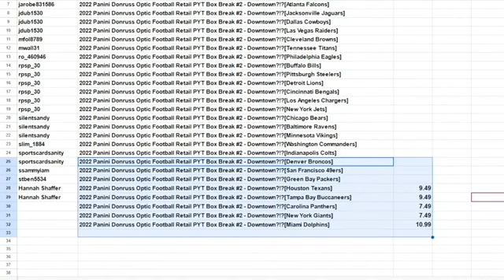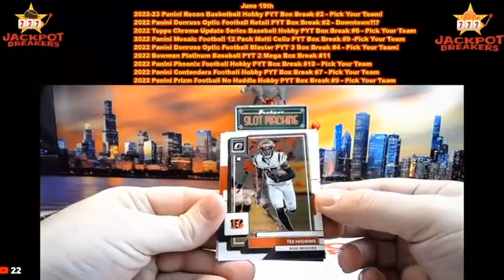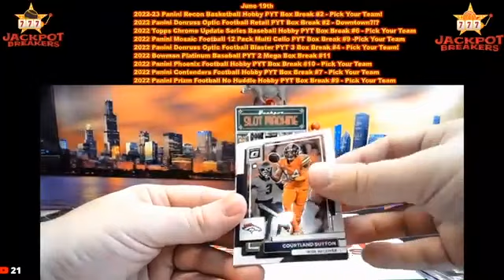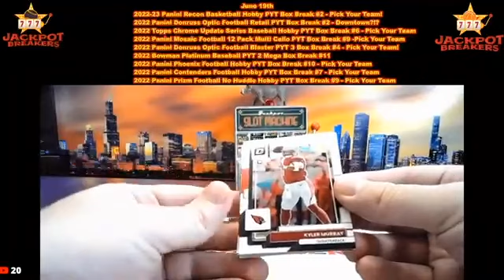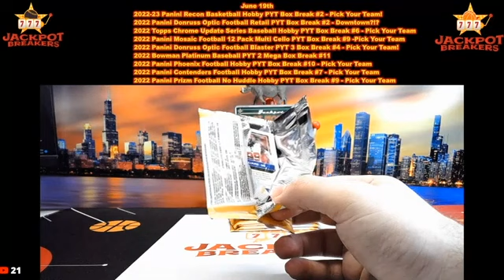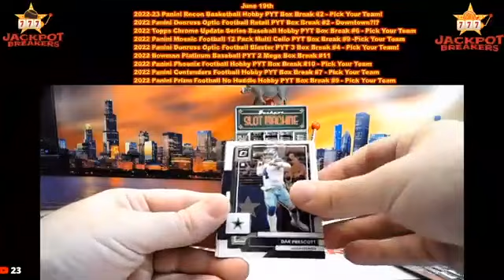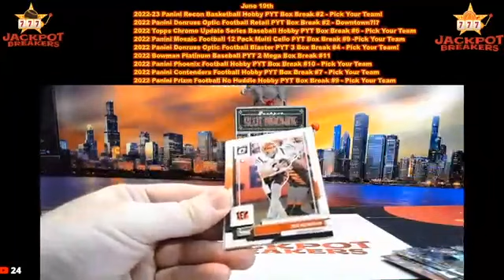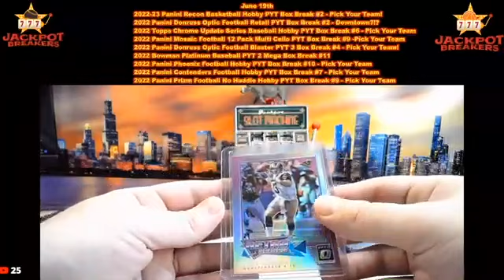6-19-23 2022 Panini Donruss Optic Football Retail PYT Box Break #2 - Downtown?!?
SAVE WHEN YOU SHOP ONLINE -Currently 1% on Ebay Sports Card Purchases:
Rakuten

SAVE MONEY!

benjwer0 2022 Panini Donruss Optic Football Retail PYT Box Break #2 - Downtown?!?[Kansas City Chiefs]
blbrand_51 2022 Panini Donruss Optic Football Retail PYT Box Break #2 - Downtown?!?[Arizona Cardinals]
brno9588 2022 Panini Donruss Optic Football Retail PYT Box Break #2 - Downtown?!?[New Orleans Saints]
d_ompe 2022 Panini Donruss Optic Football Retail PYT Box Break #2 - Downtown?!?[Los Angeles Rams]
eusas-4 2022 Panini Donruss Optic Football Retail PYT Box Break #2 - Downtown?!?[Seattle Seahawks]
hobby_unlimited 2022 Panini Donruss Optic Football Retail PYT Box Break #2 - Downtown?!?[New England Patriots]
jarobe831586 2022 Panini Donruss Optic Football Retail PYT Box Break #2 - Downtown?!?[Atlanta Falcons]
jdub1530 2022 Panini Donruss Optic Football Retail PYT Box Break #2 - Downtown?!?[Jacksonville Jaguars]
jdub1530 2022 Panini Donruss Optic Football Retail PYT Box Break #2 - Downtown?!?[Dallas Cowboys]
jdub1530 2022 Panini Donruss Optic Football Retail PYT Box Break #2 - Downtown?!?[Las Vegas Raiders]
mfol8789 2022 Panini Donruss Optic Football Retail PYT Box Break #2 - Downtown?!?[Cleveland Browns]
mwall31 2022 Panini Donruss Optic Football Retail PYT Box Break #2 - Downtown?!?[Tennessee Titans]
ro_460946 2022 Panini Donruss Optic Football Retail PYT Box Break #2 - Downtown?!?[Philadelphia Eagles]
rpsp_30 2022 Panini Donruss Optic Football Retail PYT Box Break #2 - Downtown?!?[Buffalo Bills]
rpsp_30 2022 Panini Donruss Optic Football Retail PYT Box Break #2 - Downtown?!?[Pittsburgh Steelers]
rpsp_30 2022 Panini Donruss Optic Football Retail PYT Box Break #2 - Downtown?!?[Detroit Lions]
rpsp_30 2022 Panini Donruss Optic Football Retail PYT Box Break #2 - Downtown?!?[Cincinnati Bengals]
rpsp_30 2022 Panini Donruss Optic Football Retail PYT Box Break #2 - Downtown?!?[Los Angeles Chargers]
rpsp_30 2022 Panini Donruss Optic Football Retail PYT Box Break #2 - Downtown?!?[New York Jets]
shieldsportstexas 2022 Panini Donruss Optic Football Retail PYT Box Break #2 - Downtown?!?[Houston Texans]
shieldsportstexas 2022 Panini Donruss Optic Football Retail PYT Box Break #2 - Downtown?!?[Tampa Bay Buccaneers]
silentsandy 2022 Panini Donruss Optic Football Retail PYT Box Break #2 - Downtown?!?[Chicago Bears]
silentsandy 2022 Panini Donruss Optic Football Retail PYT Box Break #2 - Downtown?!?[Baltimore Ravens]
silentsandy 2022 Panini Donruss Optic Football Retail PYT Box Break #2 - Downtown?!?[Minnesota Vikings]
slim_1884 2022 Panini Donruss Optic Football Retail PYT Box Break #2 - Downtown?!?[Washington Commanders]
sportscardsanity 2022 Panini Donruss Optic Football Retail PYT Box Break #2 - Downtown?!?[Indianapolis Colts]
sportscardsanity 2022 Panini Donruss Optic Football Retail PYT Box Break #2 - Downtown?!?[Denver Broncos]
ssammyiam 2022 Panini Donruss Optic Football Retail PYT Box Break #2 - Downtown?!?[San Francisco 49ers]
stben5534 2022 Panini Donruss Optic Football Retail PYT Box Break #2 - Downtown?!?[Green Bay Packers]
 2022 Panini Donruss Optic Football Retail PYT Box Break #2 - Downtown?!?[Carolina Panthers]
 2022 Panini Donruss Optic Football Retail PYT Box Break #2 - Downtown?!?[New York Giants]
 2022 Panini Donruss Optic Football Retail PYT Box Break #2 - Downtown?!?[Miami Dolphins] Want to find great housesits like Jackpot Breakers Warthog?!?